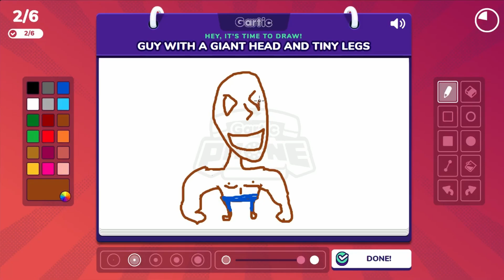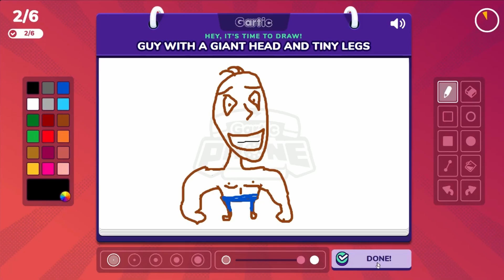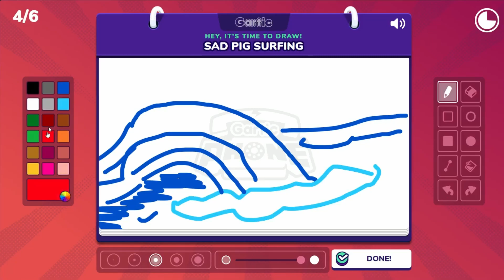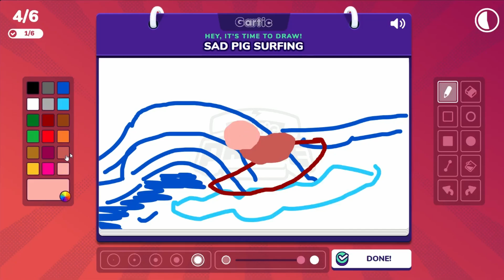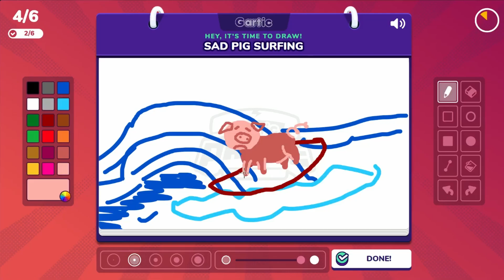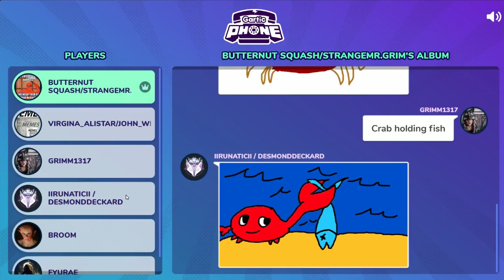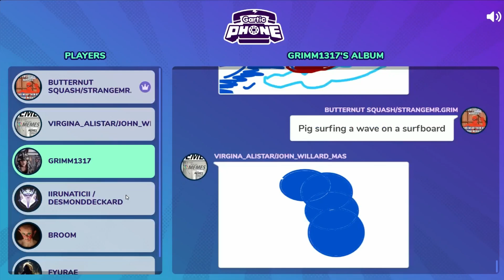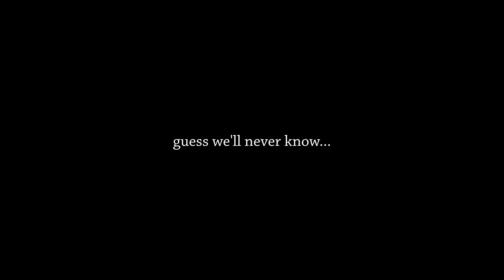The Mysterious Fate of Nipple Man